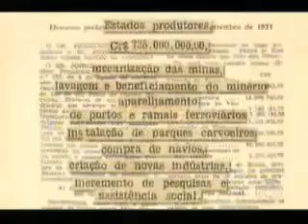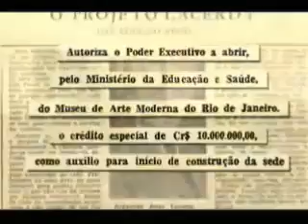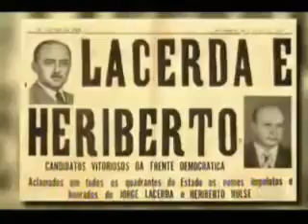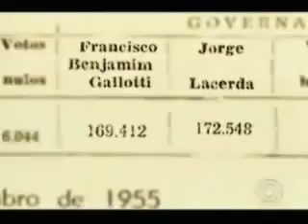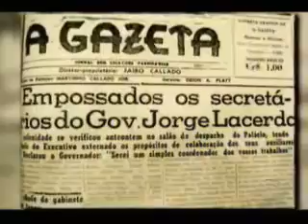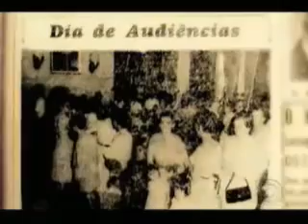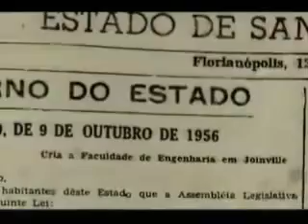A incrível vida de Jorge Lacerda:jornalista e político- Um legado de prestígio e conquistas!-Parte 2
Buscando Modelos de Políticos: Especial Jorge Lacerda Parte 2
Paulo Sertek Doutor em Educação pela UFPR
Inicia com o famoso discurso das dragas.
Neste trecho imperdível do vídeo, mergulhe na trajetória extraordinária de Jorge Lacerda, o Governador de Santa Catarina que deixou sua marca na história. Conheça suas notáveis, como o revolucionário Plano Nacional Brasileiro do Carvão, que impulsionou o desenvolvimento energético do país. Explore as impressionantes obras do Instituto de Educação em Florianópolis, marco na formação de jovens catarinenses. Descubra como ele fundou a universidade renomada em Santa Catarina, abrindo portas para o conhecimento e progresso. E não perca a incrível atuação de Jorge Lacerda como diretor e fundador do Suplemento Letras e Artes do Rio de Janeiro, um poderoso veículo de divulgação literária e artística nas décadas de 1940 e 1950. Prepare-se para se surpreender com a trajetória fenomenal desse homem excepcional!
Segunda  parte do documentário produzido por Roberto Lacerda Westrupp Jorge Lacerda (Paranaguá, 20 de outubro de 1914 — São José dos Pinhais, 16 de junho de 1958) foi um político brasileiro, filho de imigrantes gregos. Foi governador de Santa Catarina, de 1956 a 1958. Estudou medicina na Universidade Federal do Paraná. Também cursou direito na Faculdade de Niterói, antes de entrar definitivamente para a política, sendo duas vezes deputado federal. Faleceu em um acidente aéreo, aos 43 anos de idade. No mesmo desastre também morreram Nereu Ramos e Leoberto Leal.